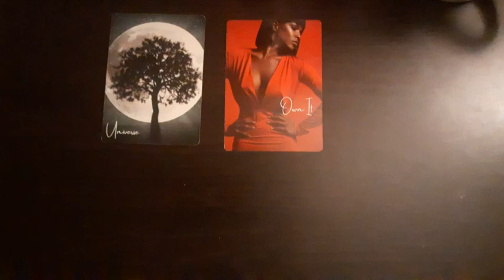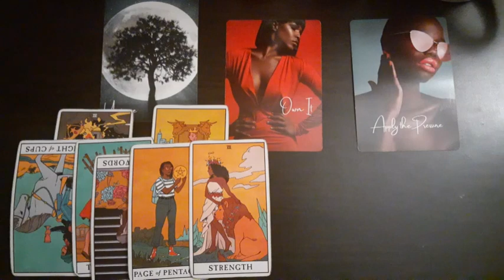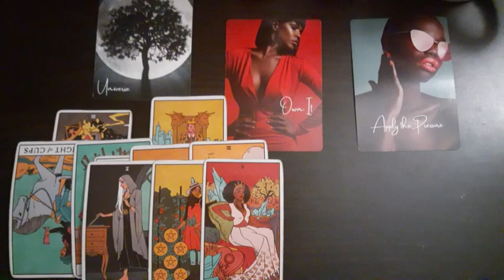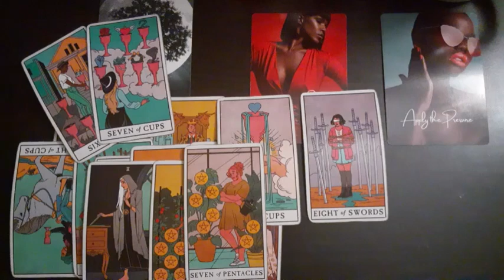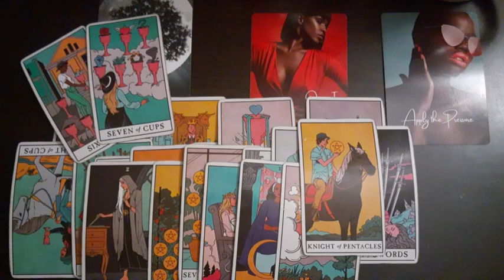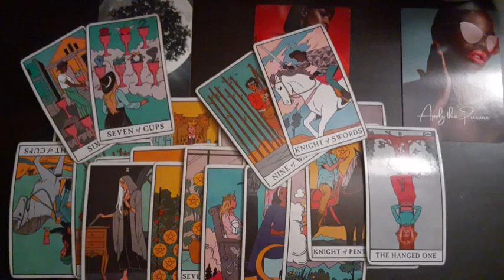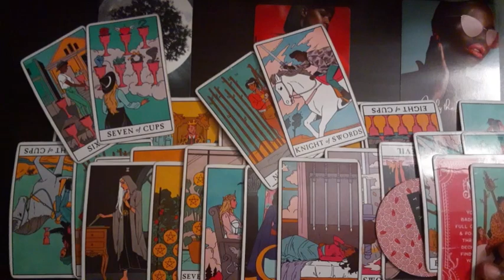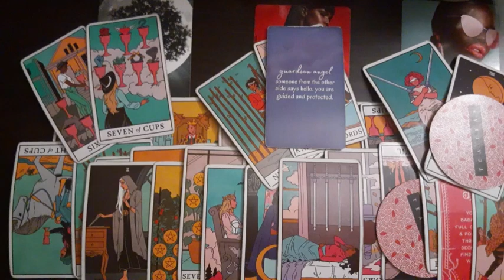Leo- Simply put...You're being protected from this person because they have a crazy ex/karmic😳